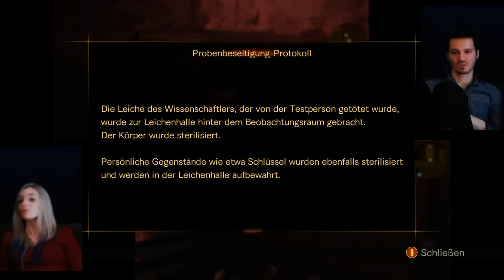Resident Evil Revelations 2 #25 - Vorletzte Folge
Let's Play Resident Evil Revelations 2 im Koop-Gameplay: Nach einigen schwachen Titeln findet die Resident Evil Reihe mit Revelations 2 wieder zurück zur Form. Vor allem im Koop macht das Spiel richtig Spaß!